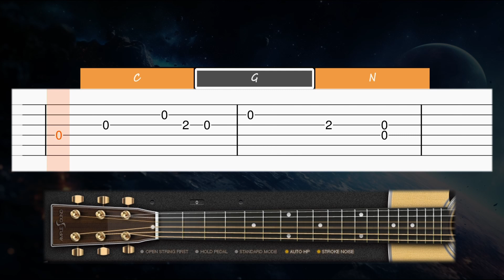Amazing Grace - EASY Guitar tutorial (TAB AND CHORDS)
Learn how to play Amazing Grace on guitar with this easy tab guitar tutorial! Enjoy! :)